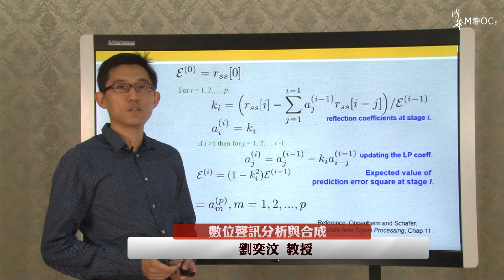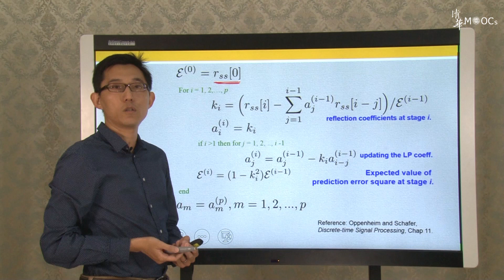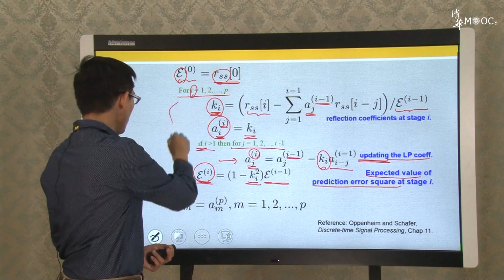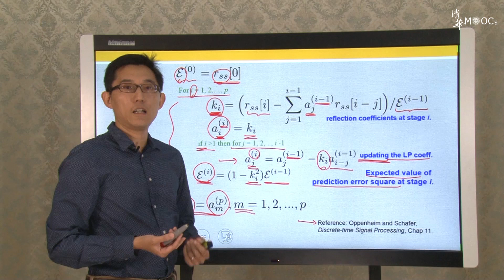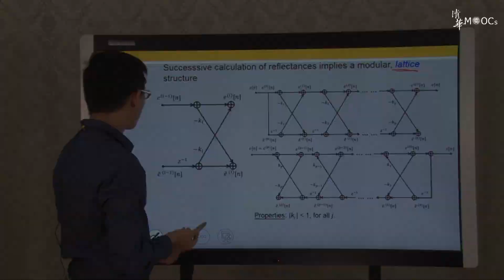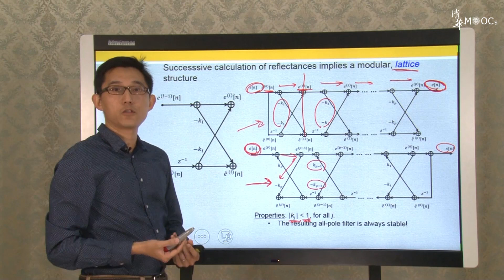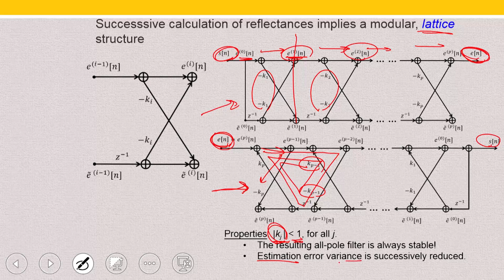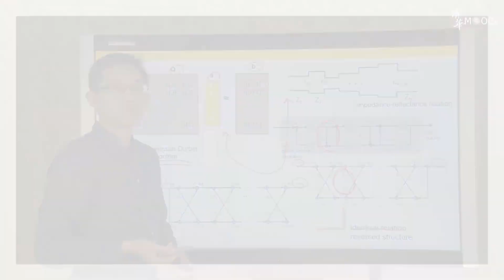2018劉奕汶數位聲訊分析與合成:7 7 Linear prediction and speech data compression the Levinson Durbin algorithm2